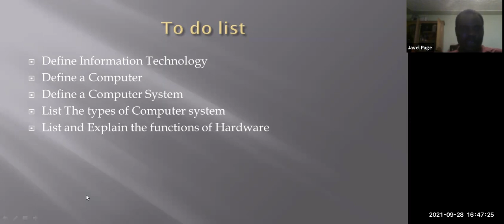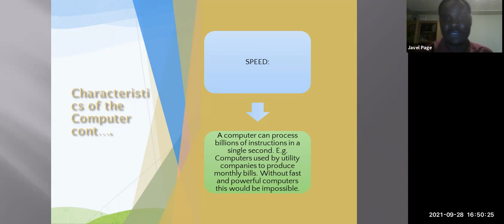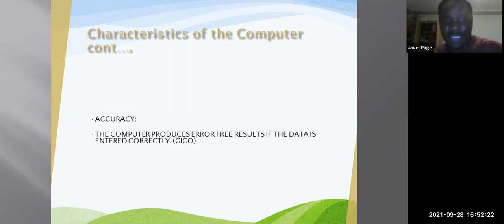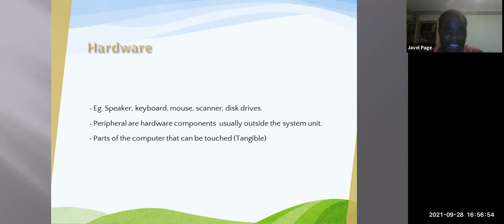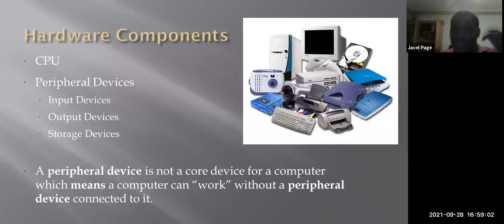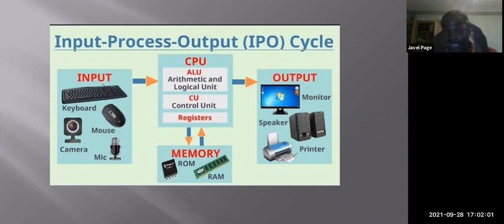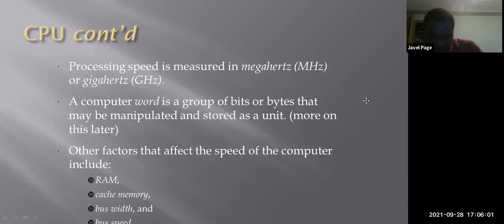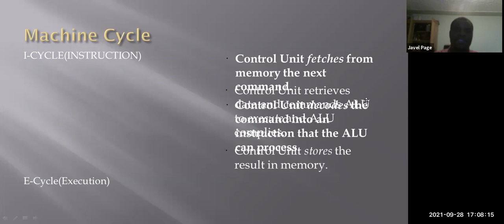Computer Fundamentals and Information Processing (CSEC Information Technology)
Introduction to CSEC Information Technology.

Section 1: Computer Fundamentals and Information Processing